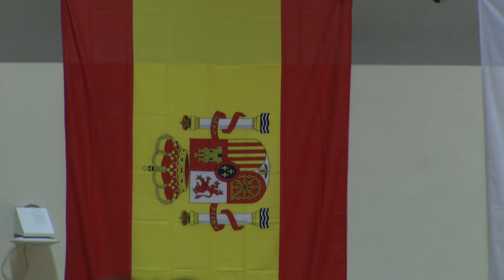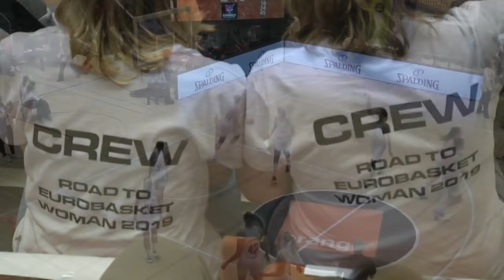Belgian Cats vs. Spain - Full Game - Friendly Game